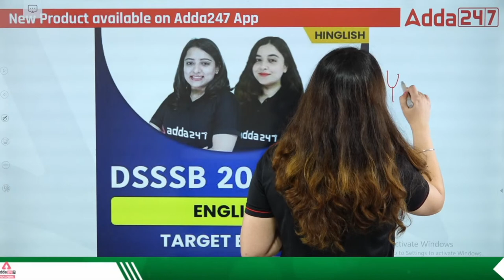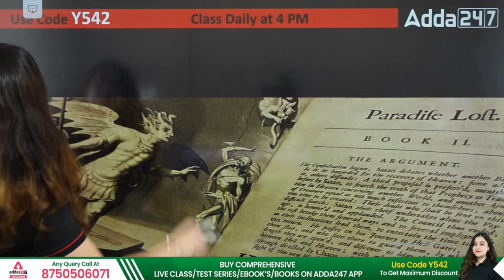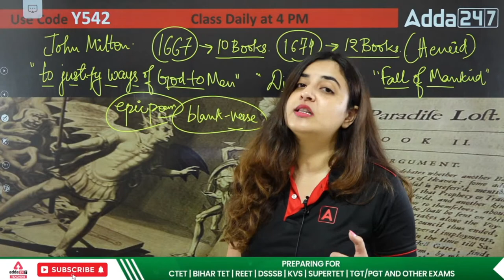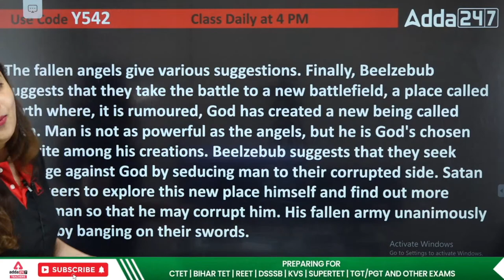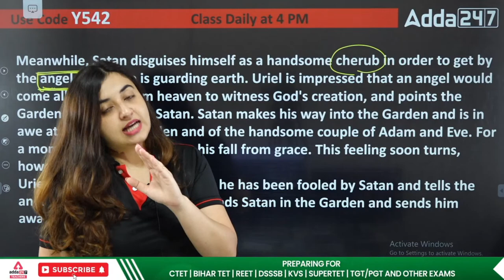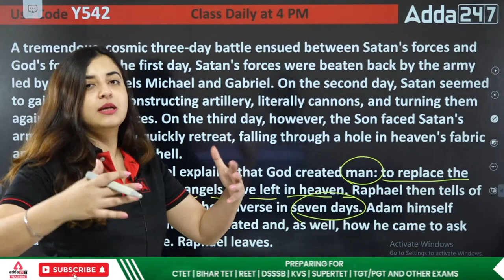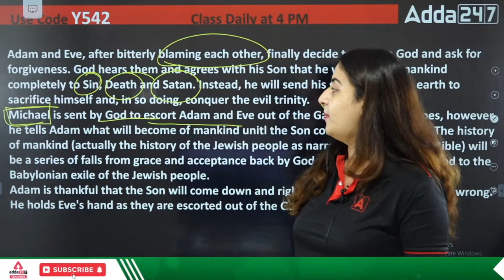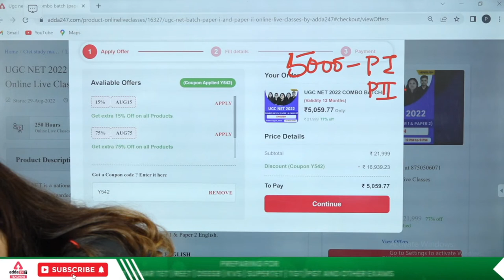NVS/UP TGT PGT 2022 | TGT PGT English Classes | Paradise Lost by John Milton- Complete Summary